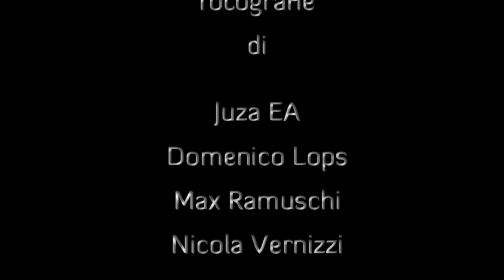Norvegia 2012 - Dust In The Wind - Kansas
Fotografie di Juza EA, Max Ramuschi, Lops Domenico, Nicola Vernizzi